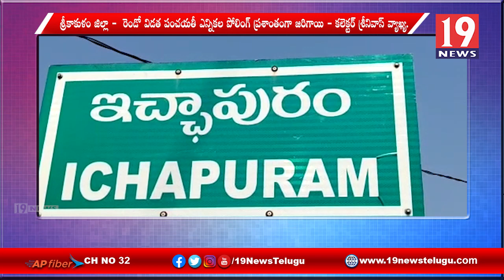రెండో విడత పంచాయతీ ఎన్నికల పోలింగ్ ప్రశాంతంగా జరిగింది, కలెక్టర్ శ్రీనివాస్ -శ్రీకాకుళం జిల్లా